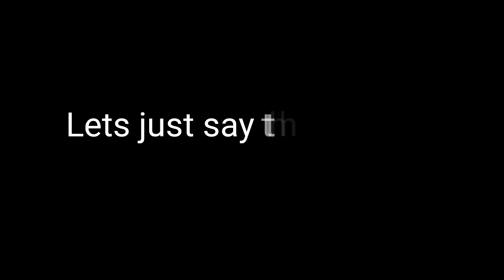If BF, GF and XChara met a Karen. FINALLY AN FNF VIDEO ON THIS CHANNEL! UnU